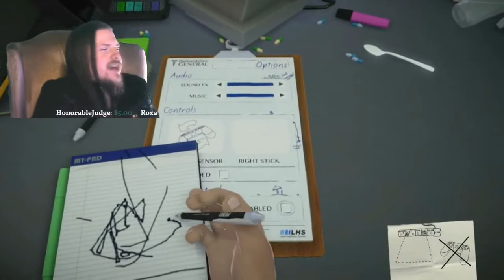Bestest Receptionist | Surgeon Simulator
Special Thanks to BlueFuran for the raid while we did this livestream and for being the subject of our art.

Thank you for being beautiful!

Help the Channel get Verified be following on Google+!
(The checkmark next to the channel name)

You can tweet @Kynk_ on twitter!

Playstation Network Account: ixi_kinky_ixi
 Join the PSN community!

Want some Kynk-y Merch? Check this out!
Even some Fanart is purchasable!

_ Livestreamed